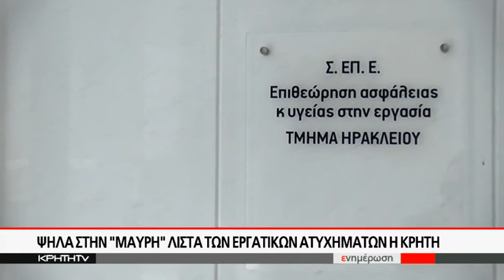Θλιβερή πρωτιά για την Κρήτη στα εργατικά ατυχήματα